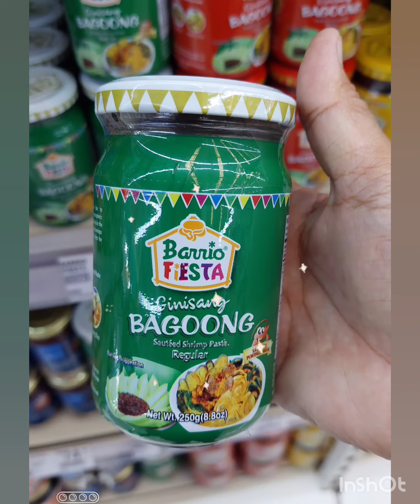One Smile can Start A FRIENDSHIP. 😁❤ AlmaniaJoy'sVlog ❤😄😊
Smile, Laugh and Enjoy Life 😉 😄 😊